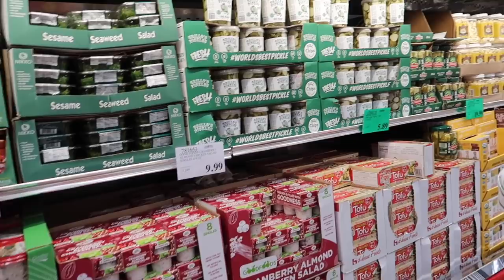Vlog: *June 15, 2019* ~1,000 Water Balloon Fight!~